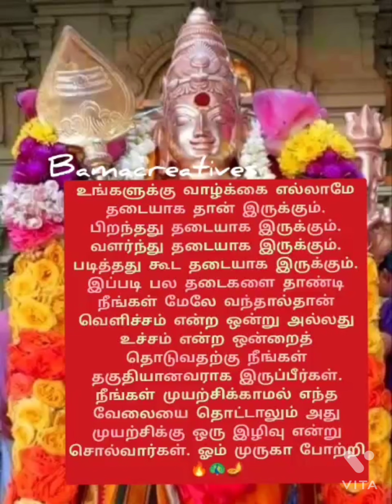🦚🪔🔥உங்களுக்கு வாழ்க்கை எல்லாமே தடையாக 🔥🦚🪔